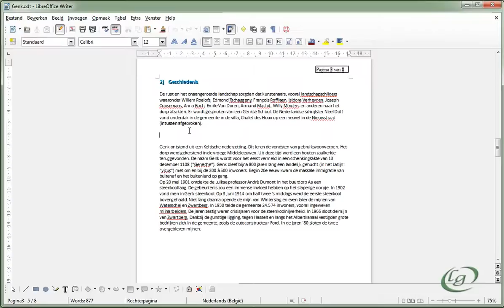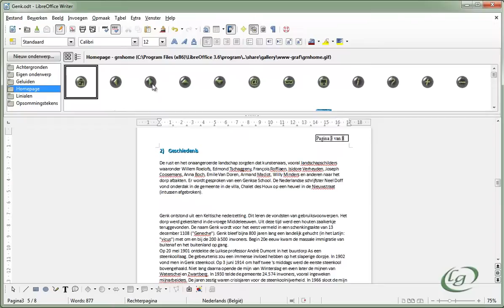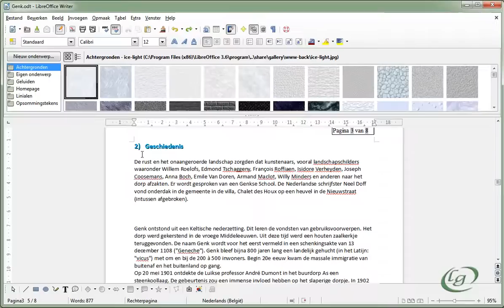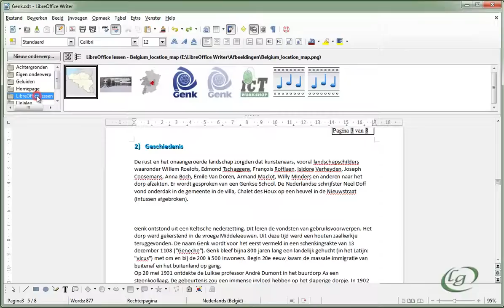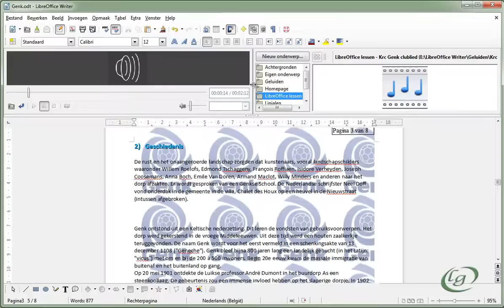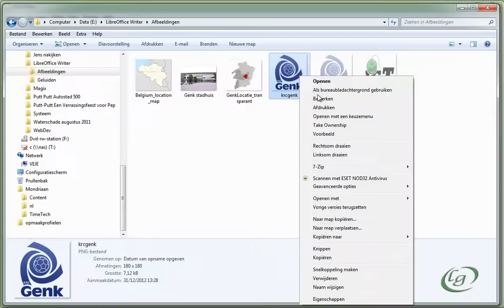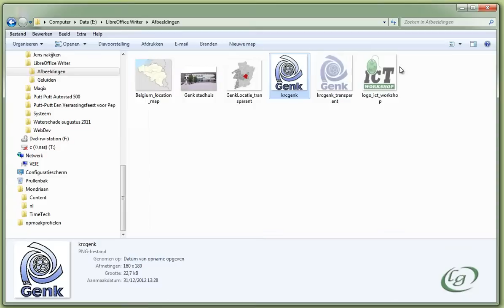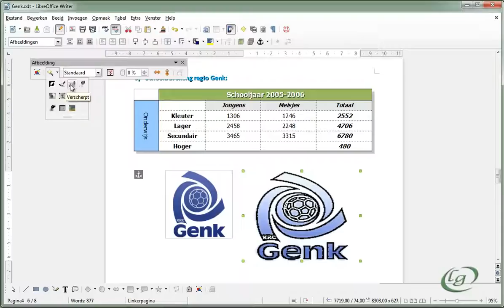LibreOffice Writer - 16 Galerij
- Galerij
- Afbeeldingen koppelen
- Extern bewerken (Paint.Net)